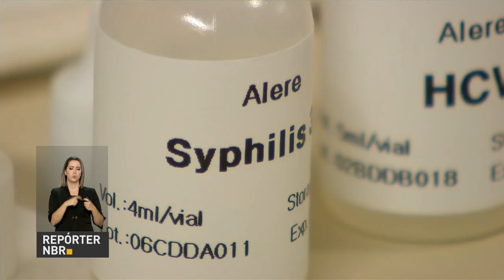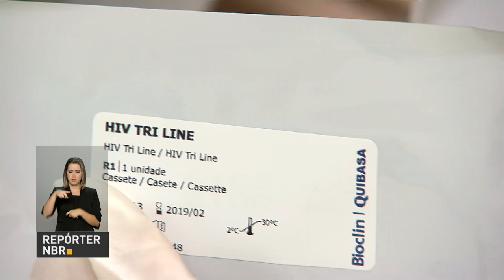Prêmio Nacional da Biodiversidade reconhece ações para conservação do meio ambiente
REPÓRTER NBR 17H - 23.05.17: Nesta segunda-feira (22), foi entregue o Prêmio Nacional da Biodiversidade, iniciativa que busca reconhecer ações do setor público, privado e da sociedade relacionadas à conservação do meio ambiente. E mais: Ministério da Ciência, Tecnologia, Inovações e Comunicações (MCTIC) vai monitorar o desmatamento no Cerrado. Confira também: teste de farmácia para detecção do vírus HIV recebe registro da Anvisa.